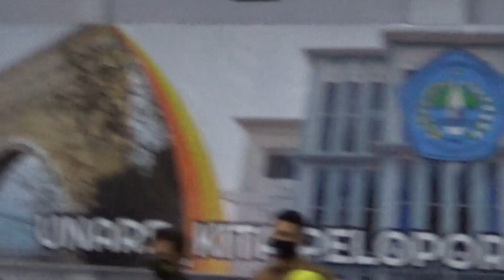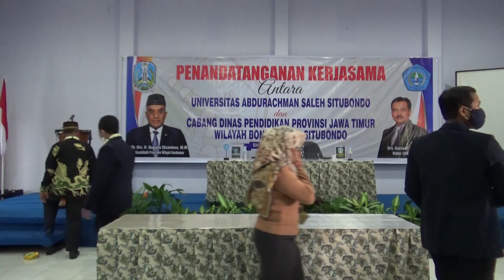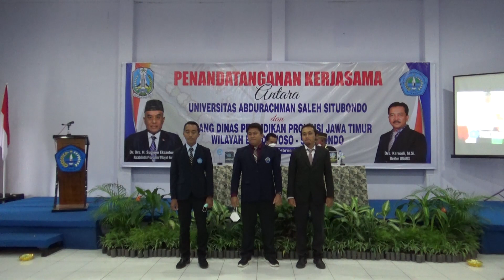Lulusan SMA/SMK se Kabupaten Situbondo-Bondowoso bisa Kuliah Gratis di UNARS